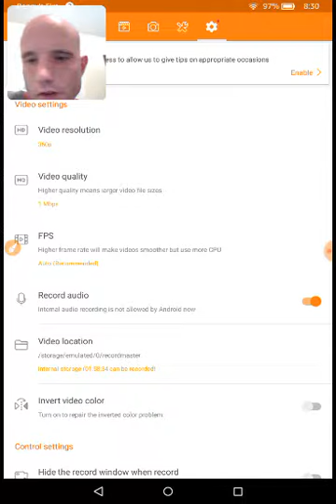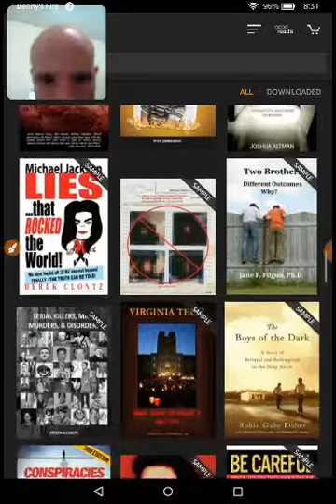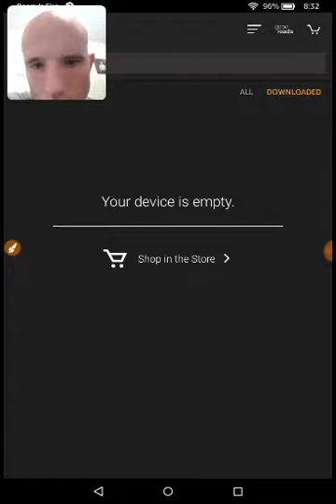Me recording my amazon kindle screen